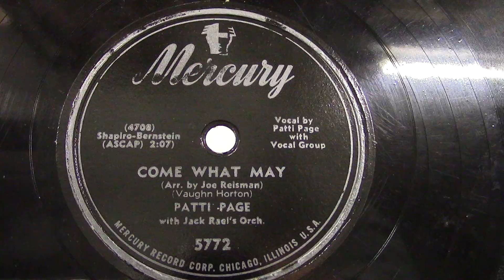Patti Page: Come what may. (1952).